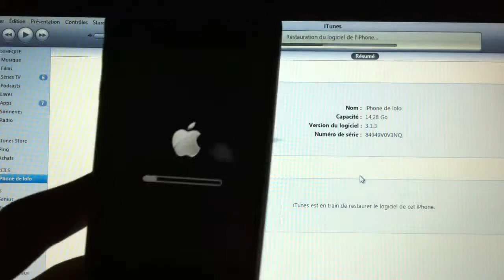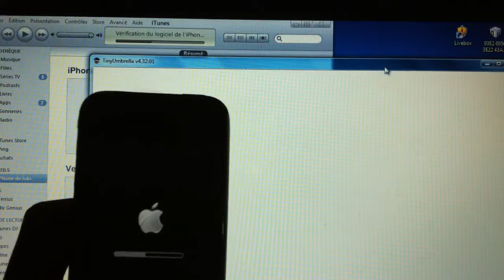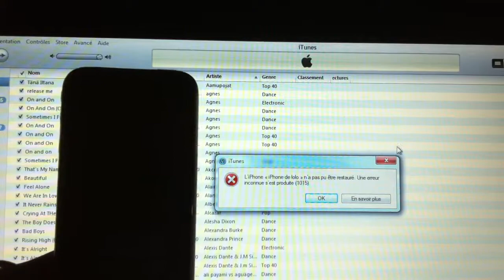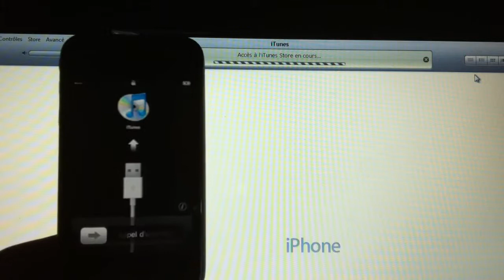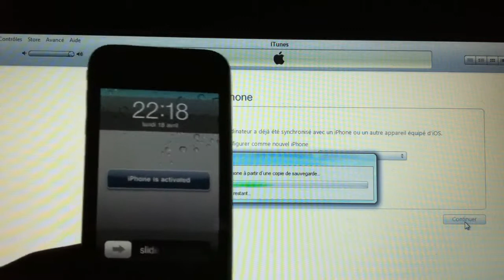Exit Recovery Apres error 1015 / 1013 du Firmware 3.0 a 4.1 sur iTunes